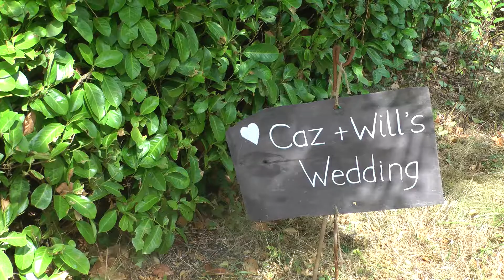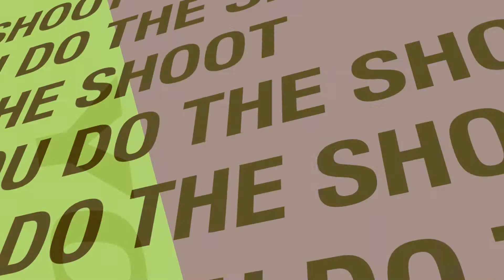Caroline & Will 25 08 2018 Short Highlights